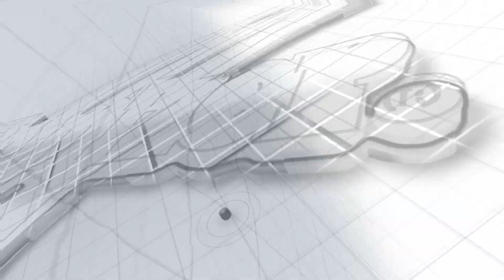Minimizer Video Blog #165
In our newest video blog, we talk about the trade show changes for Q1, bring you the latest from our new facility site, and update you on some changes to our customer service department.